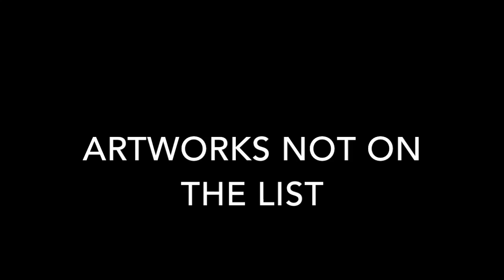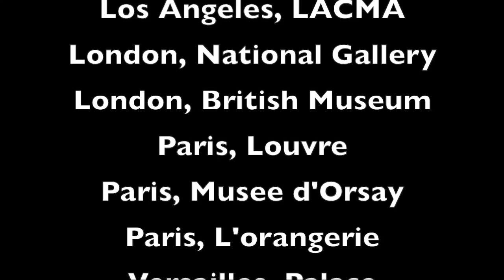AP Art History EC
This video is about AP Art History EC